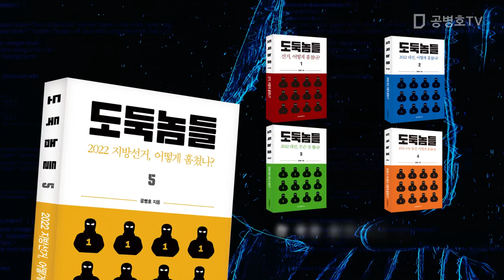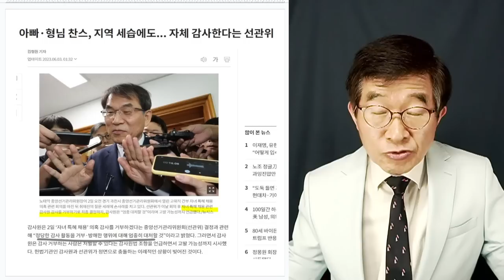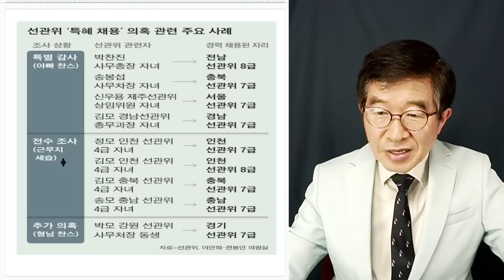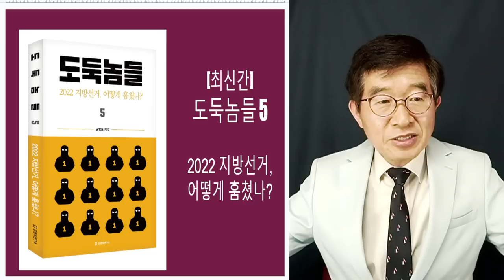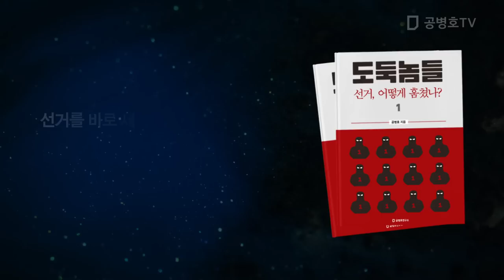나라가 아냐! / 이 지경인데도 선관위, 자체 감사 고집 / 제정신으로 도저히 불가! [공병호TV]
Bitcoin : 3MTW849AkP2ftLeSK2teZHMmzLu7Z83s9U